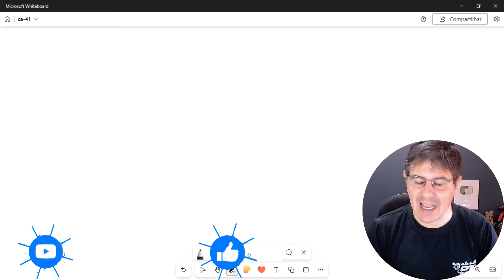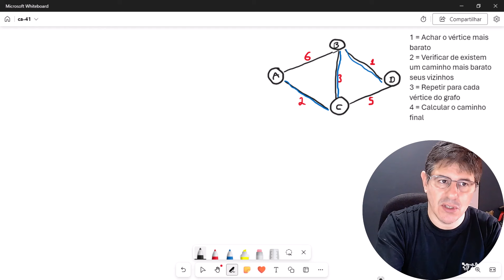Desvendando o Algoritmo Dijkstra: Caminho Mais Curto - Parte 1 - Construção de Algoritmos - Aula 41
Desvendando o Algoritmo de Dijkstra: Caminho Mais Curto de Forma Simples - Parte 1

🚀 Você sabia que o algoritmo de Dijkstra é a base para muitas soluções de redes, GPS e até inteligência artificial? Neste vídeo, vamos te guiar de forma simples e clara pelos primeiros passos desse algoritmo poderoso que encontra o caminho mais curto em grafos. Se você quer aprender a programar de verdade e dominar algoritmos essenciais, essa é a sua chance! 🌟

O que é o Algoritmo de Dijkstra e onde ele é usado.
Como entender o conceito de grafos e distâncias.
A importância de otimizar caminhos e como isso pode impactar seu código.
🎯 Por que você deve assistir? Este é o primeiro vídeo de uma série onde vamos descomplicar conceitos de algoritmos complexos! Com explicações práticas e exemplos, você vai entender os fundamentos do Dijkstra e como aplicá-lo em projetos reais. Ideal para quem está começando na programação ou quer aprofundar seus conhecimentos.

🔔 Não perca a chance de se tornar um especialista em algoritmos!
Assista agora e comece a transformar sua carreira de programador com técnicas que fazem a diferença no mercado!

Meu segundo canal: Acessem e se inscrevam em meu outro canal, com conteúdo relacionado a Drones e Hobbies em Geral.